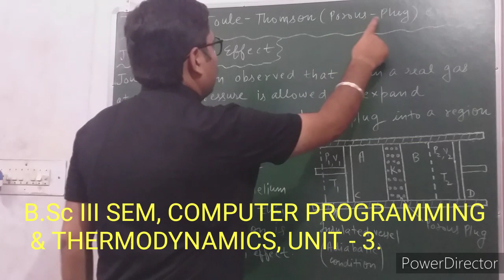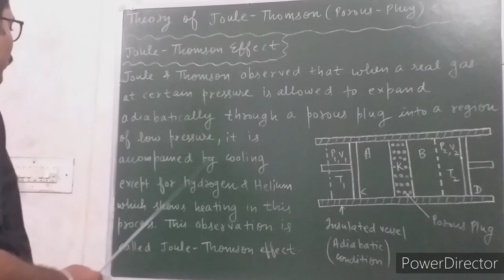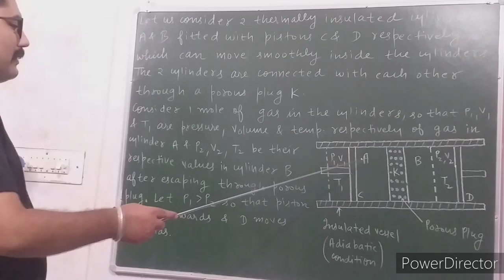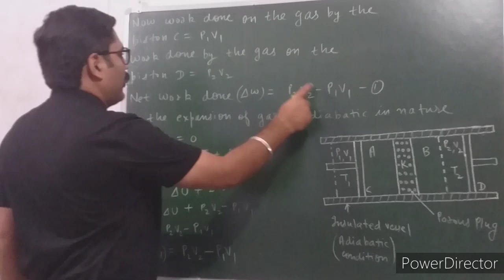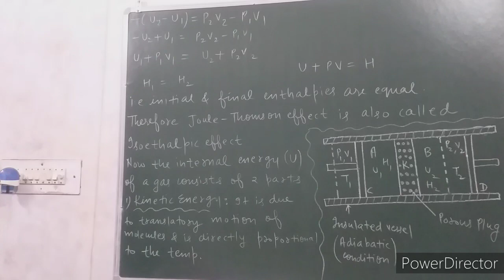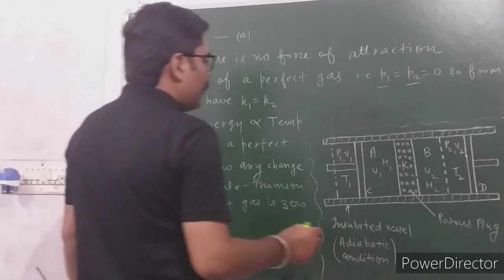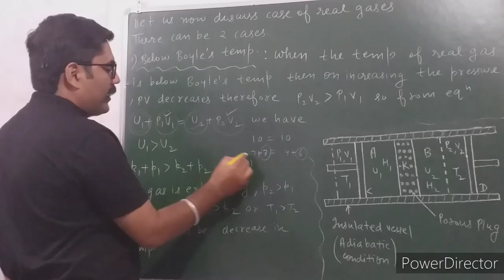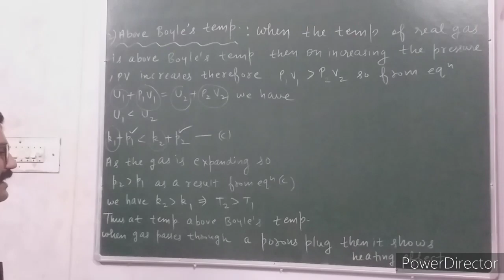THEORY OF JOULE THOMSON POROUS PLUG EXPERIMENT || JOULE THOMSON EFFECT || WITH EXAM NOTES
LINK OF " JOULE THOMSON POROUS PLUG EXPERIMENT " VIDEO

LINK OF " ABSOLUTE ZERO & MAGNITUDE OF EACH DIVISION ON WORK SCALE " VIDEO

LINK OF " ABSOLUTE SCALE OF TEMPERATURE  " VIDEO

LINK OF " BASICS OF THERMODYNAMICS ( SYSTEM, SURROUNDINGS, BOUNDARY & TYPES OF BOUNDARY ) VIDEO

THANKS.